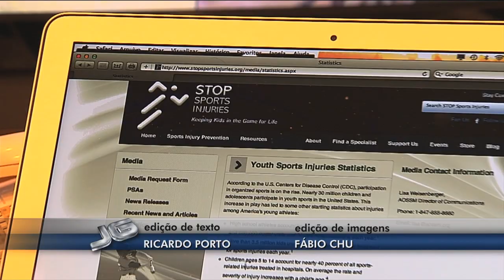Academia criança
Atenção pais: os exageros nos exercícios podem comprometer a saúde do seu filho. Se, por um lado, tem muita criança sedentária e no caminho da obesidade, por outro, há uma oferta cada vez maior de atividades físicas para o público infantil, inclusive em academias. Tem até quem ofereça musculação para os pequenos.

Tema: Saúde